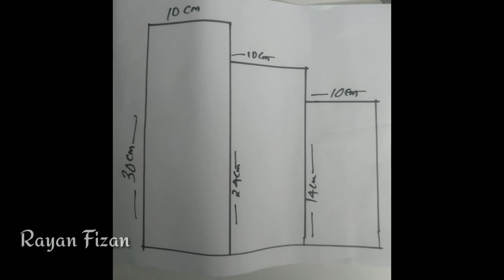DIY Teacher's day card ideas | Teacher's day card making ideas | How to make Teacher's day card easy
Hello Friends, In this video, we will learn how to make easy and simple beautiful card for teachers day 2020.

Leave me comments if you have any questions & please give me a thumb up if you like the video, also great if you share with your art & crafty friends. It would be awesome if you leave me some feedback so I can make better videos next time I create one.
Please help me share so I can reach out to more people around the world.